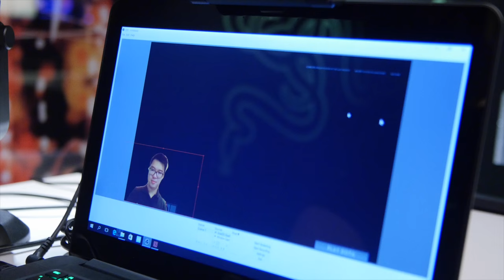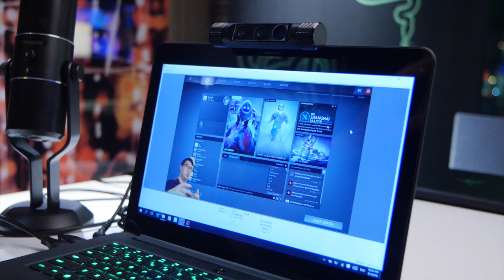Razer Stargazer hands-on from CES 2016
Here's the Razer Stargazer desktop webcam. It delivers the best video capture quality in a webcam available today and simplifies traditional streaming setups.